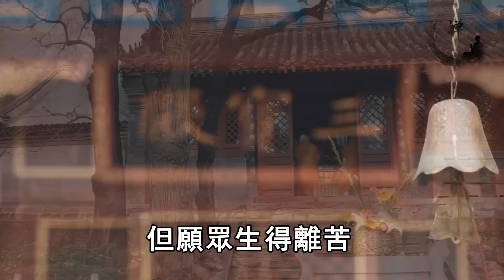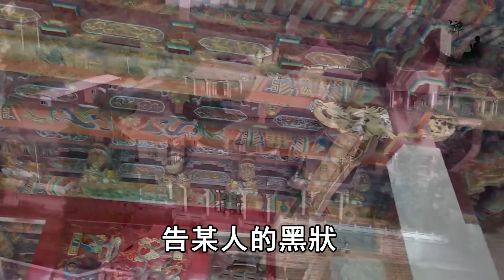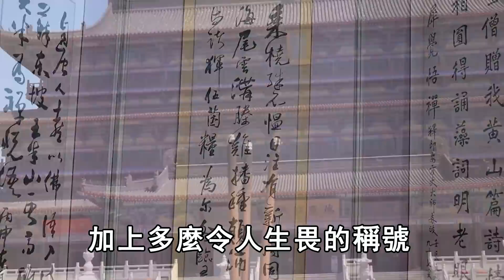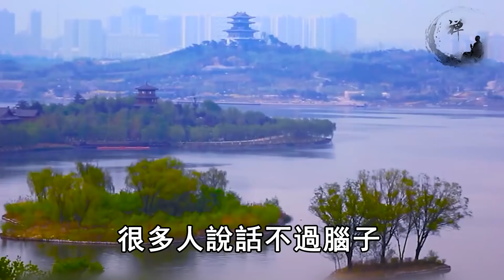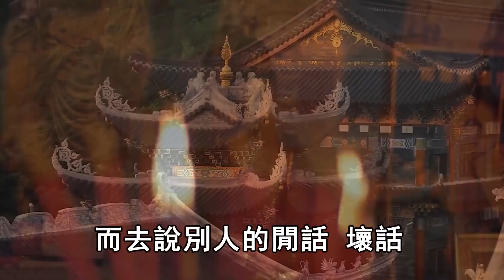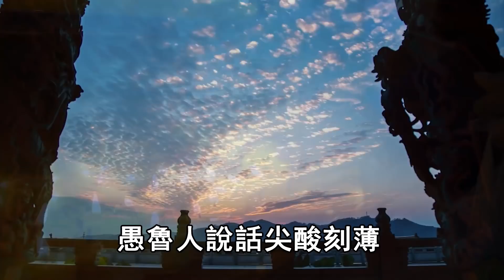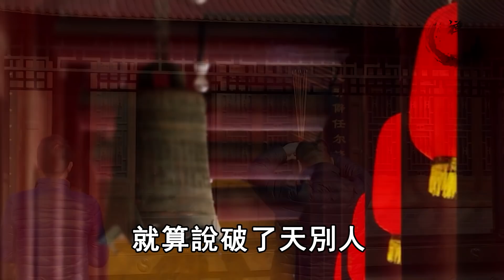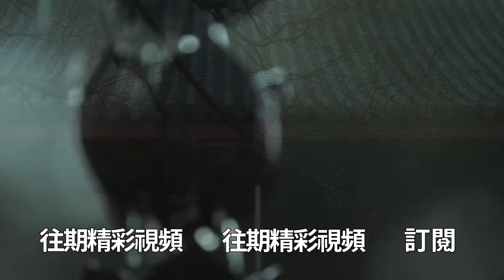高僧警示：人活著，千萬不要說這6句話，因果很重，連佛菩薩都救不了你！ | 禪語